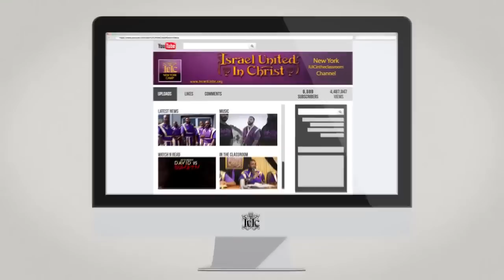Wars In Space - The Trump Declaration...IUIC